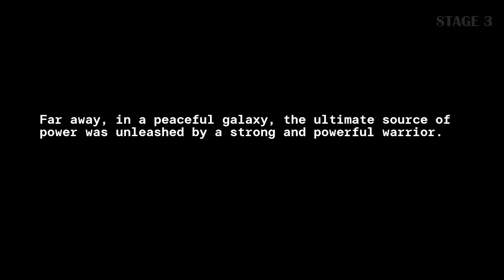Antrio | Blaster Master Inspired Action Adventure Game | Demo Gameplay Walkthrough | Stage 3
Antrio is a 2D action-platformer that takes inspiration from retro games of the 8-bit era. Take aim, bore through obstacles, scale heights, and soar to conquer a multitude of foes and master the obstacles in every stage.